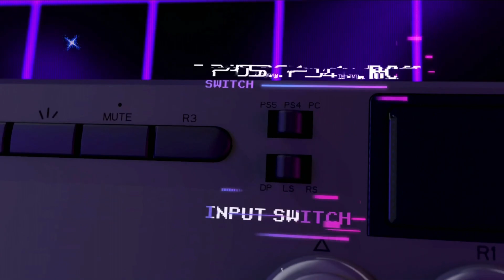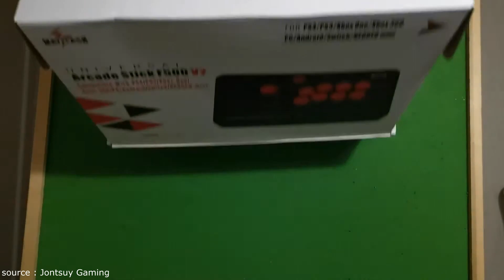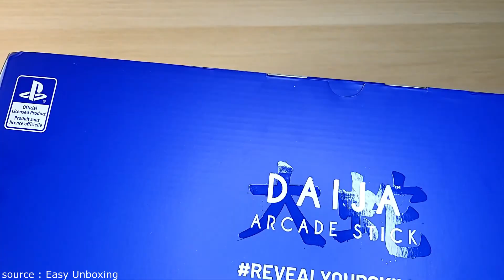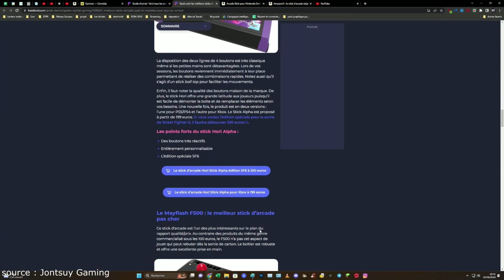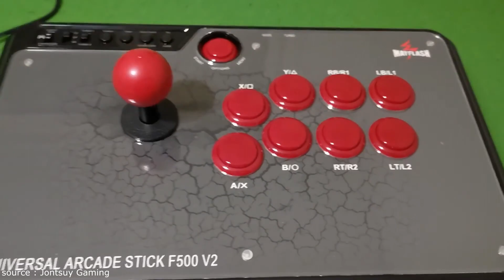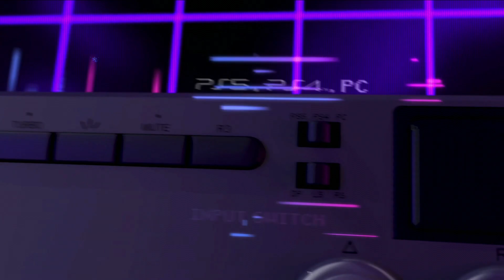Quels sont les meilleurs sticks d’arcades ?🕹️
👌🏼 Tous les liens des produits présentés ici 👇:
► Arcade Stick licencié Sony
► Arcade Stick pour Nintendo Switch
► Hori PS5 (Street Fighter VI)
► Mayflash Flight Stick F500
► qanba Drone 2

Musique utilisée :
- pikuseru-bubble-tea
- nightcoredartokki-galaxy-trip
- summer-night-aftertune-no-copyright-music

Chapitres :
- 00:00 intro + explication
- 02:05 Arcade Stick licencié Sony
- 04:14 Arcade Stick pour Nintendo Switch
- 06:29 Hori PS5 (Street Fighter VI)
- 07:48 Mayflash Flight Stick F500
- 09:59 qanba Drone 2
- 12:20 Outro